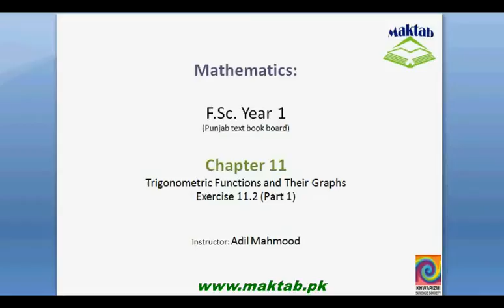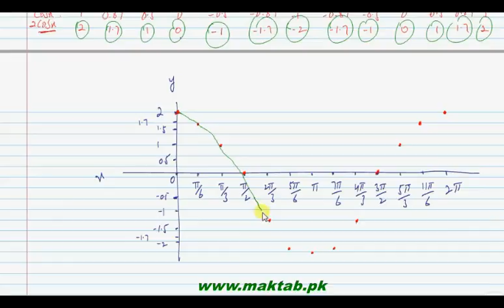FSc Math Book1, Ex 11.1, LEC 7: Q 1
This video lecture from Trigonometric functions and their graphs (F.Sc. first year Mathematics) covers: Question numbers 1 of exercise 11.2. In these questions we draw the graphs of given trigonometric functions within the given interval. Find more e-learning material and educational video lectures in Urdu at maktab.pk. These videos are free to use for promotional and commercial purpose by keeping the credits to Maktab.